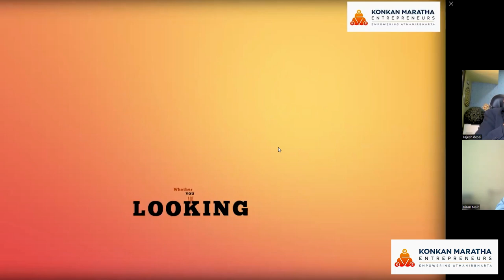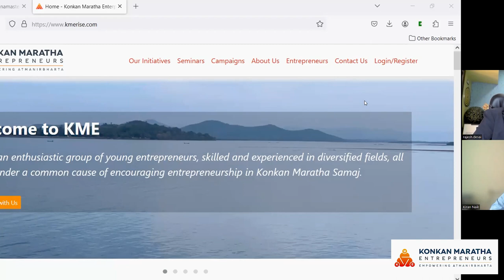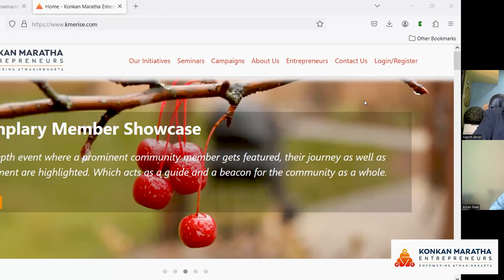Back To India || Journey of a Passionate KME keeping the Indian Flag Flying High.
Webinar on Journey of a Passionate KME

Mr. Rajesh Madhukar Desai
CoFounder, CEO & MD, Lyra Asia

Anchored by
Mr. Kiran Naik
Sr. Vice President (Technology),
Citigroup Services India Pvt. Ltd.